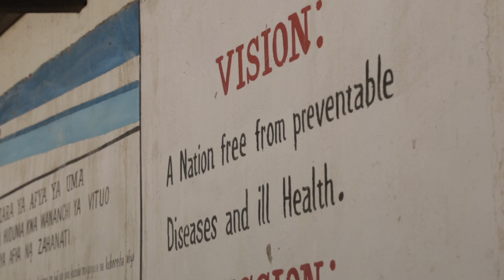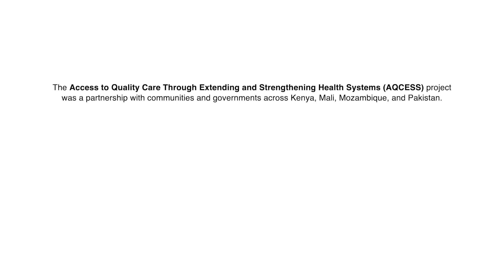AKF | Accessing Quality Care through Extending and Strengthening Health Systems | English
Access to Quality Care through Extending and Strengthening Health Systems (AQCESS) From 2016 to 2021 the AgaKhan Foundation, in collaboration with local governments and communities and with the financial support of Global Affairs Canada, undertook a project dedicated to improving the health and well-being of women and children under five in Kenya, Mali, Mozambique and Pakistan. The US$ 24 million project – Access to Quality Care through Extending and Strengthening Health Systems (AQCESS) – reached 1.7 million people, 60 percent of them women and girls.